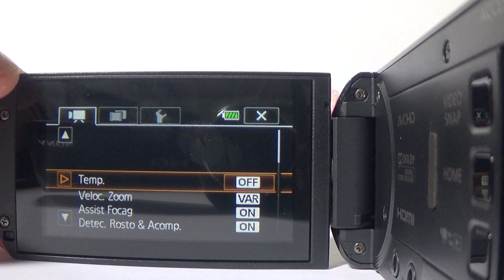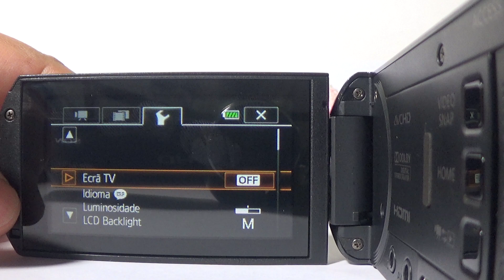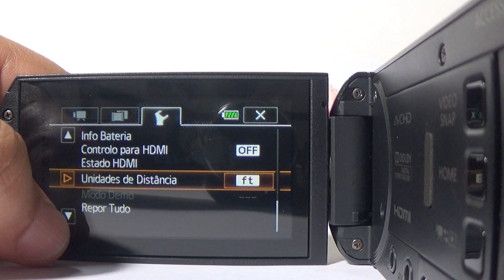Filmadora Canon Vixia Hf-r30 Entrada microfone hdmi limpa